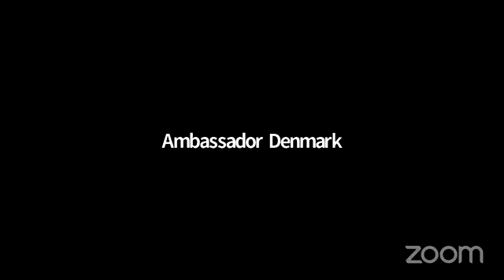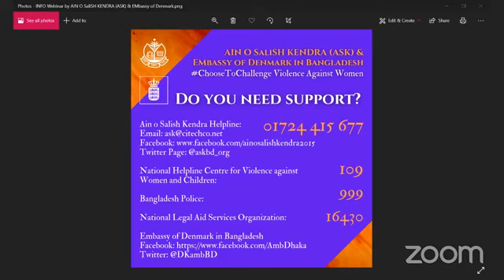Women's Day 2021 Choose To Challenge Violence Against Women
Women's Day 2021:

ChooseToChallenge Violence Against Women
Panel Discussion: Choose to Challenge Violence Against Women Through Institutional Change
Moderator:
~Dr. Faustina Pereira, Member, Executive Committee, Ain Salish Kendra (ASK)
Panel Speakers
~Shoko Ishikawa, Country Representative, UN Women Bangladesh
~Aroma Dutta, Member of Parliament, Parliamentary Standing Committee on Ministry of Women and Children
~Taqbir Huda, Coordinator, Justice for All Now (JANO), Bangladesh
Panel Discussion: Choose to Challenge Violence Against Women: The Role Of An Individual
Moderator:
~Syeda Samara Mortada, Regional Movement Builder, Asia, SheDecides, Member, Feminists Across Generations
Panel Speakers
~H.E. Ms. Winnie Estrup Petersen, Ambassador of Denmark to Bangladesh
~Taslima Yasmin, Associate Professor, Department of Law, University of Dhaka, Doctoral Researcher at Brunel University, and Activist